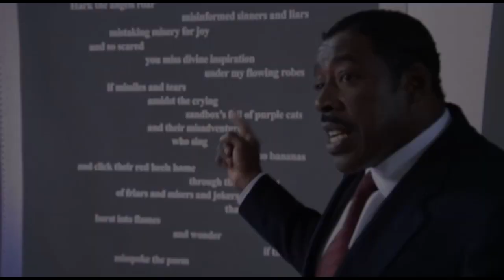10 mistakes in 7 favorite movies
10 mistakes in 7 favorite movies Kastalia

Movies:  1. Indiana Jones and the Last Crusade
2. Miss Congeniality
3. Forrest Gump
4. The Deer Hunter
5. Pearl Harbor
6. The Pink Panther (2006)
7. The Devil Wears Prada